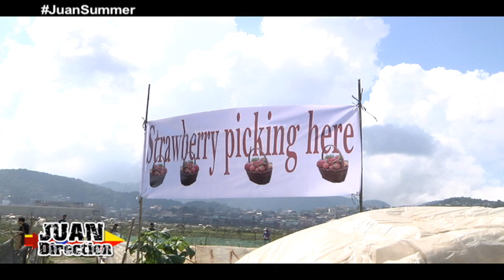Panagbenga in Baguio (Part I) Juan Direction TV5 (Ep. 17)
We travel all the way to Baguio City the summer capital of the Philippines and explore its charm, from strawberry farming to horseback riding.

Watch Juan Direction every Saturday night at 9:30PM on TV5.